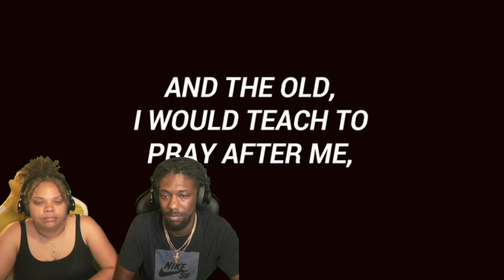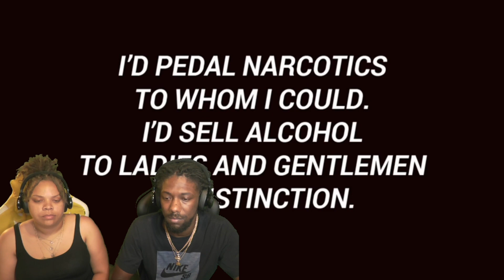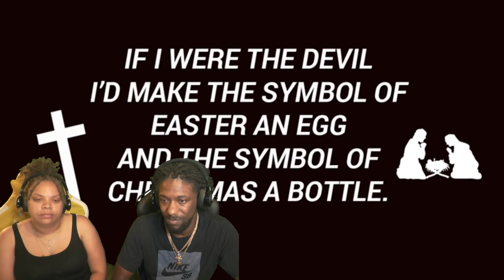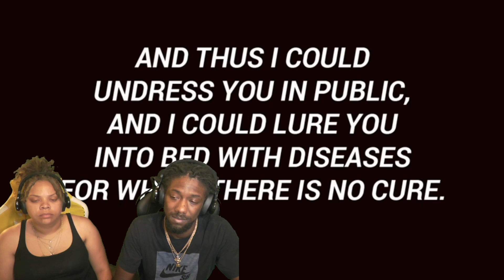**THIS IS MIND BLOWING !! Paul Harvey : "If I Were the Devil"